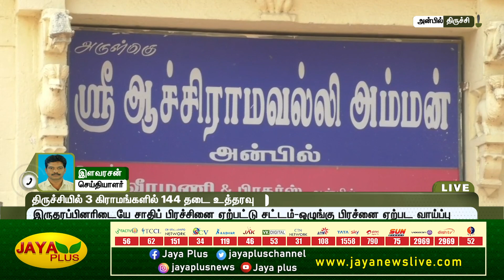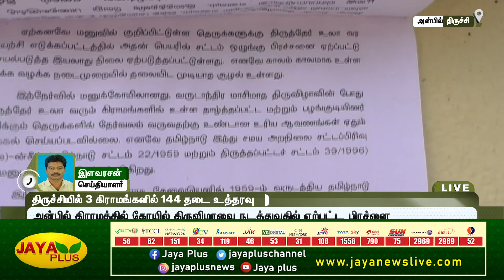கோயில் திருவிழா நடத்துவதில் பிரச்னை - திருச்சியில் 3 கிராமங்களில் 144 தடை | Trichy